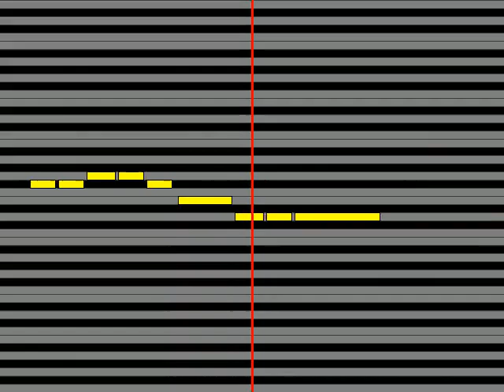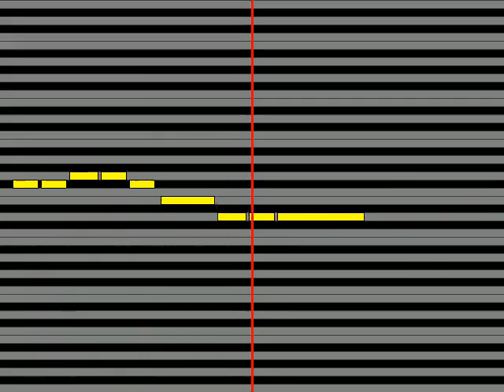【ガイドメロディ】 小糸侑CV：高田憂希、七海燈子CV：寿美菜子 好き、以外の言葉で